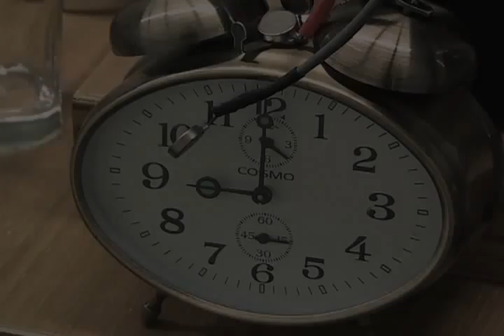communicate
testing a sort of 'pattern sequencer' that can be modified by information sent from other networked objects. A predefined rhythm is disrupted by packets delivered from neighboring microprocessors. Using everyday objects and small vibrating motors, unexpected sound patterns are constructed and then manipulated by incoming bytes.